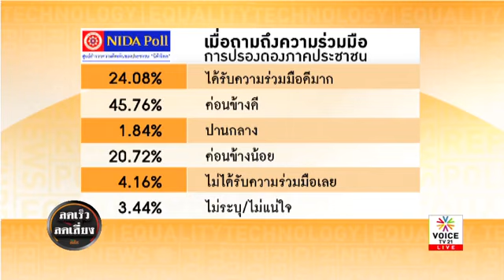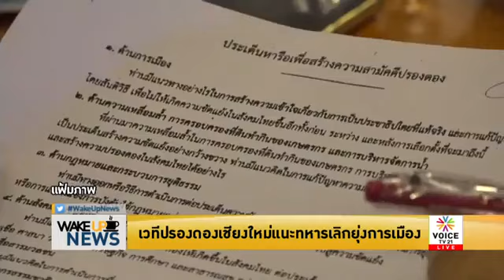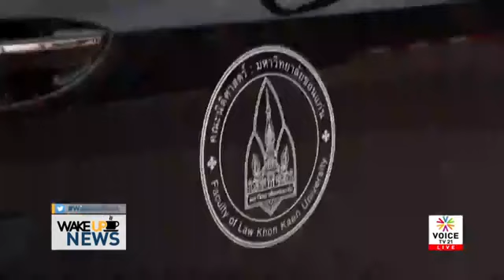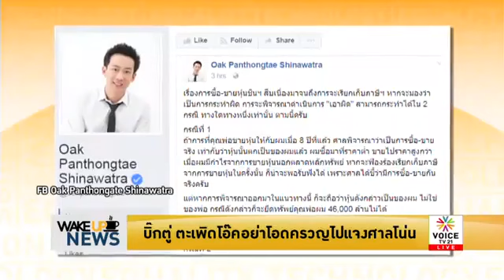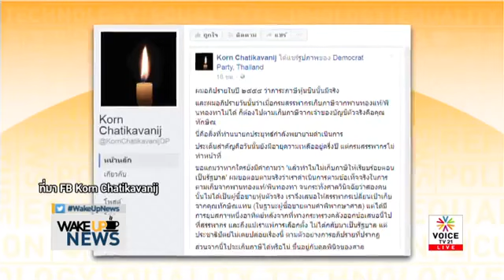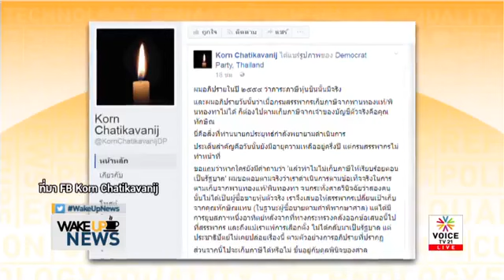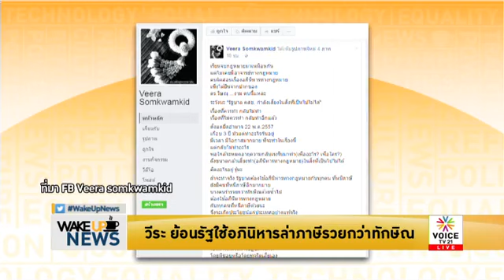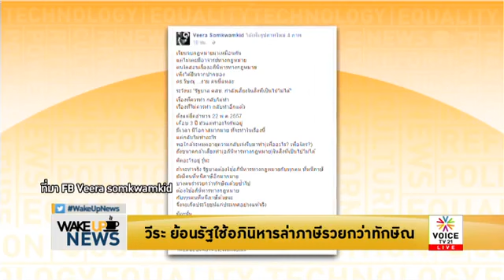WAKE UP NEWS 18 3 2560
WAKE UP NEWS 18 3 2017